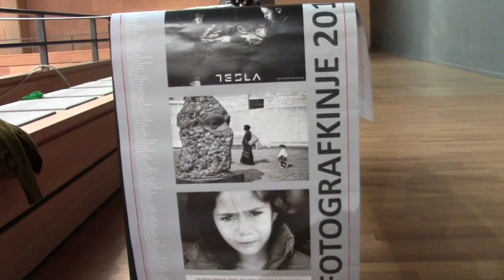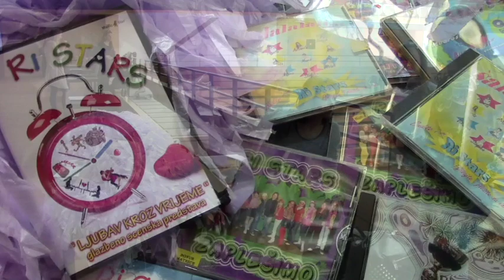Fotoklub Rijeka - Sajam mogućnosti, Rijeka 2017, Dvorana centar Zamet